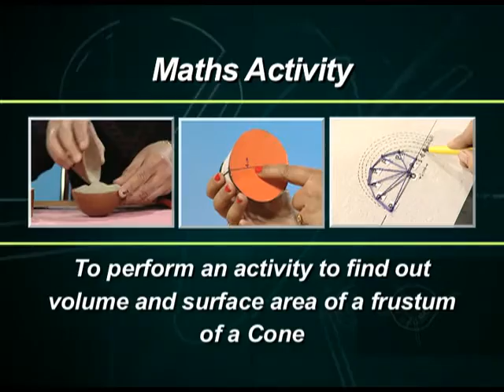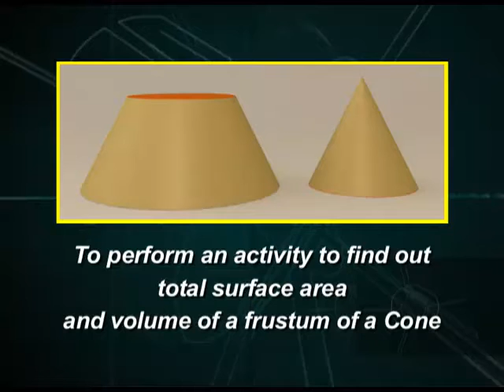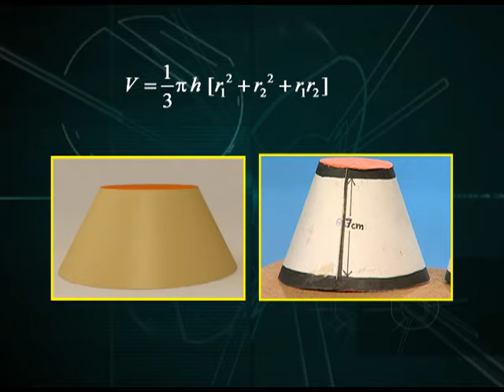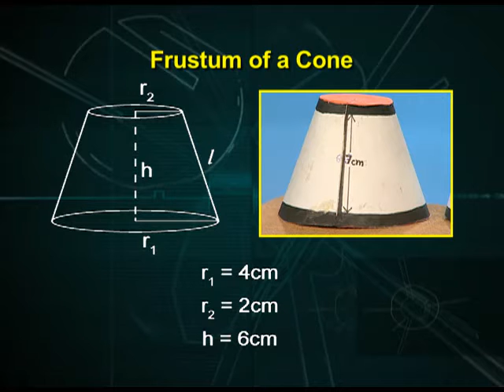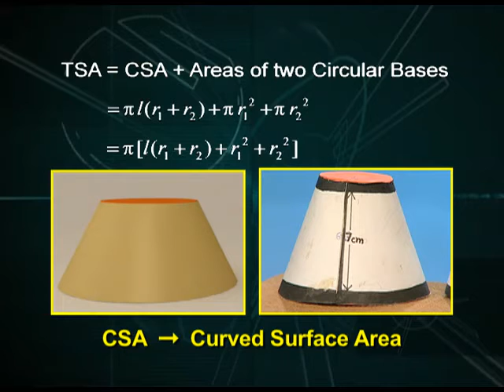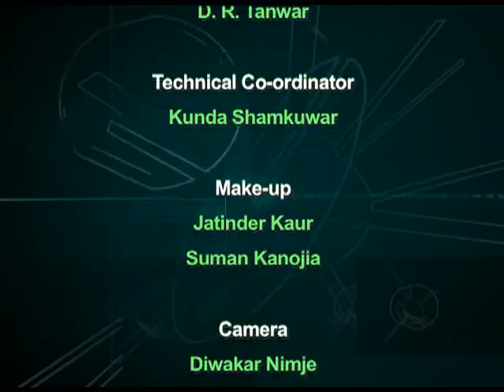NCERT Maths Activity 30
This program presents an activity to find out the surface area and volume of a frustum of a cone